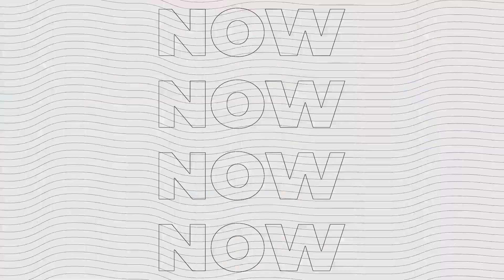Nassco Racing Team Event Review - BRC Summer Sprint